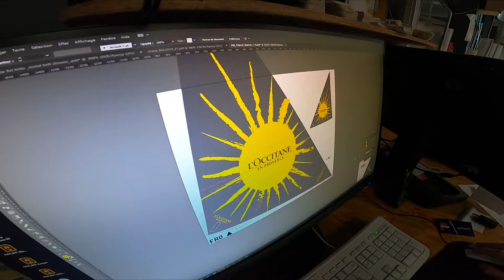Déco Voiles L'Occitane - Armel Tripon - Making Of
Décoration - Peinture - FLocage
Préparation et décoration des voiles du projet IMOCA L'Occitane avec Armel Tripon le skipper.